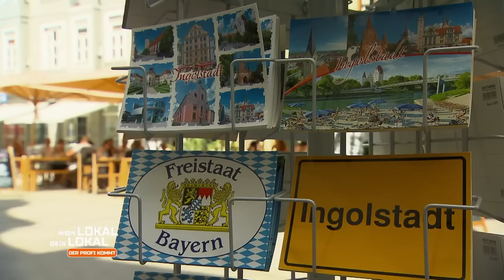Zu diesem Sößchen sag' ich: "YIPPIE AYE YAY"!!! 💥😍🤤 | 1/2 | Mein Lokal, Dein Lokal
Die Woche an der Donau startet diesmal auf dem Land mit einem tollen Ausblick! Profi Mike Süsser besucht hier als erstes den "Landgasthof Zeidlmaier", wo das essen sogar noch selbst erjagt wird! Aber 'Wie schmeckt es?" ist die Frage. Der Profi darf sich heute auf frisches Hirschgulasch freuen! Koch und Gastgeber Christian macht dabei bereits einen sehr professionellen Eindruck. Doch werden Mikes Erwartungen erfüllt?